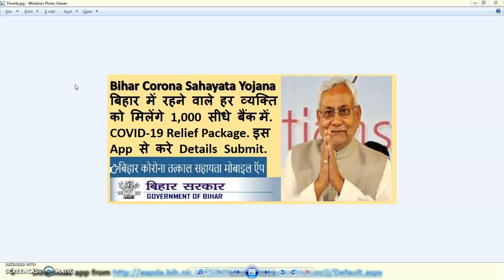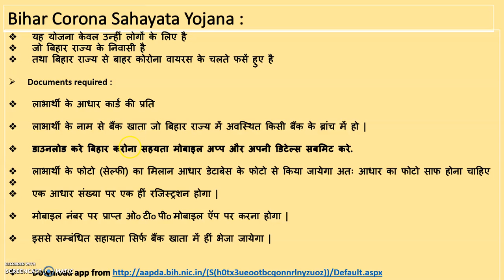बिहार के हर वर्कर को मिलेंगे 1000 रूपए सीधे बैंक अकाउंट में | Bihar CORONA Sahayta Yojna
COVID-19 Relief to Bihar Workers